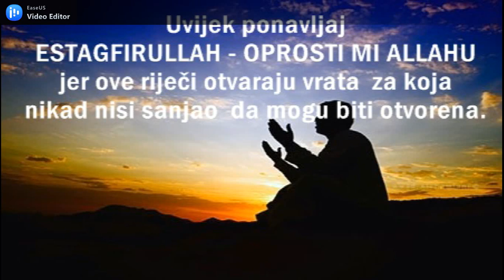ESTAGFIRULLAH - TRAŽENJE OPROSTA JE LIJEK ZA TUGU, BRIGE, NEDAĆE I RAZNE BOLESTI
Estagfirullah -  Allahu oprosti

Traženje oprosta je lijek za tugu, brige, nedaće i nesreće

Istigfār (traženje oprosta za grijehe) je zasigurno djelotvoran lijek za grijehe, neimaštinu, sušu, a i za razne bolesti. Zato nam je Allahov Poslanik, a.s., naredio da u svim prilikama izgovaramo: "Estagfirullah". Govorio je, a.s.: „O ljudi, tražite od Allaha oprosta i pokajte Mu se (tewbu činite). Ja oprost u svakom danu zatražim i po 100 puta.“ (Muslim). Znajmo da su to riječi zbog kojih kiša pada i odlazi siromaštvo a za to postoji puno dokaza pa pročitajte par korisnih ajeta, hadisa i savjeta.

Hasan el-Basriju dolazio je čovjek i tužio se da kiša nije dugo pala, pa mu Hasan reče: „Traži oprosta za grijehe.“ Dolazi mu drugi i tuži se na neimaštinu, a Hasan mu reče: „Traži oprosta za grijehe.“ Dolazi mu treći i tuži se da mu je žena nerotkinja, a
Hasan mu reče: „Traži oprosta za grijehe.“ Dolazi mu četvrti i tuži se da mu zemlja ništa ne rađa, a Hasan mu reče: „Traži oprosta za grijehe.“ Prisutni u čudu rekoše: „Kako si ti Hasane čudan! Zar svakome ko ti se na nešto potuži ti samo kažeš: 'Traži oprosta za grijehe?‘…“
A Hasan im na to reče: „Zar nikada niste čitali Allahove ajete: „...i (Nuh je) govorio: 'Tražite od Gospodara svoga oprost (estagfirullah) jer On, doista, mnogo prašta; On će vam kišu obilnu slati i pomoći će vas imanjima i sinovima, i daće vam bašće, i rijeke će vam dati.“ (Nuh, 10-12)
Ako želimo biti srećni i zadovoljni, izgovarajmo često: estagfirullah (tražim oprost od Allaha), jer Allah, dž.š., kaže: „... od Gospodara svoga oprosta tražite i pokajte se, On će vam dati da do smrtnog časa lijepo proživite…“ (Hud, 3)

Ako želimo da se sačuvamo od nesreća i katastrofa, izgovarajmo često: estagfirullah (tražim oprost od Allaha), jer Uzvišeni Allah u Časnome Kur'anu kaže: „Allah ih nije kaznio, jer si ti među njima bio; i Allah ih neće kazniti sve dokle neki od njih mole da im se oprosti.“ (El-Enfal, 3)

Ako želimo oprost za grijehe, uvećanje dobrih djela i povećanje ugleda, izgovarajmo često: estagfirullah (tražim oprost od Allaha), jer Uzvišeni kaže: „... i recite: 'Oprosti' – oprostićemo vam grijehe vaše, a onima koji čine dobra djela daćemo i više!“ (El-Bekara, 58)

Ako nas pritisnu brige, tuga i nedaće, izgovarajmo često: estagfirullah (tražim oprost od Allaha), pa će Allahovom milošću i dozvolom istigfār odagnati oblake tuge i od tebe otklonuti svaku brigu!